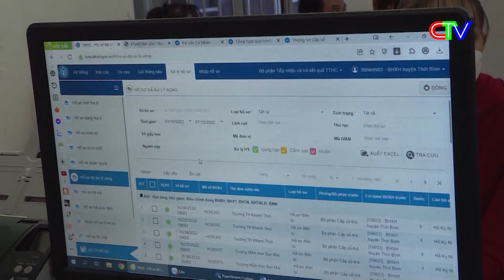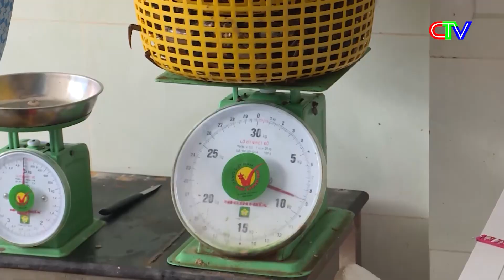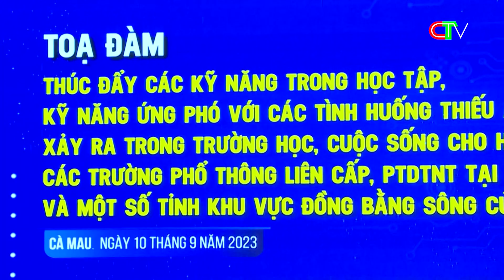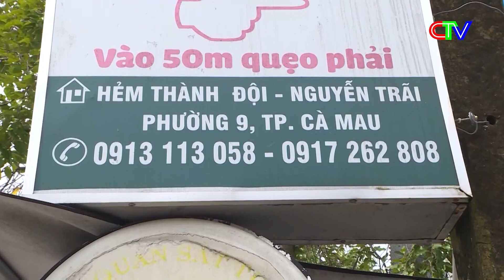Thời sự Cà Mau tối 10.9.2023 | Để người tiêu dùng không còn "sợ" dây trói cua